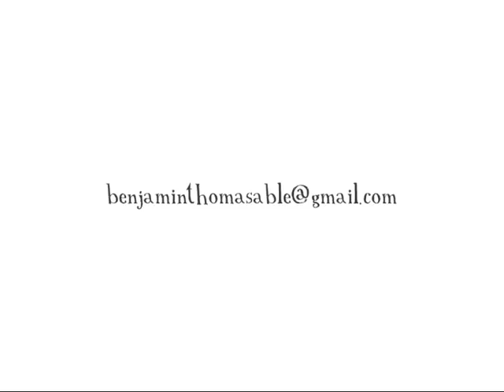BENJAMIN THOMAS : ART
Music: Tim Burton's Corpse Bride Original Soundtrack album by Danny Elfman
Illustrations by Benjamin Thomas (from 2010 to 2012)
Illustrazioni di Benjamin Thomas (dal 2010 al 2012)
Facebook: BENJAMIN THOMAS : ART